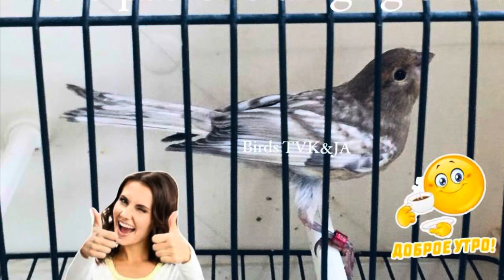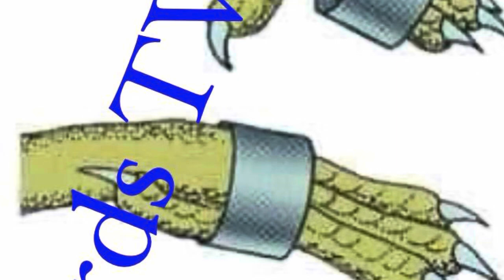17 октября 2024 г.